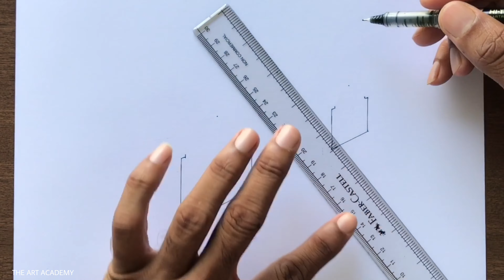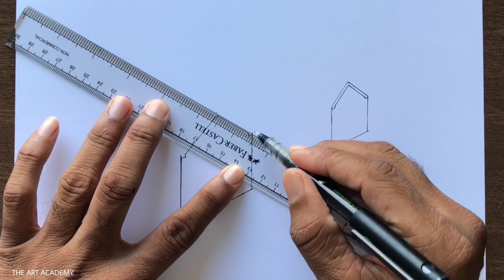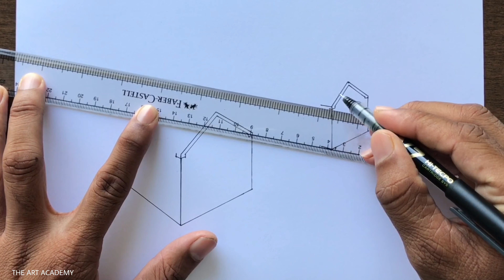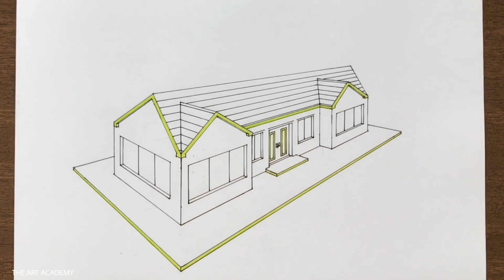How to Draw a House in 2 Point Perspective